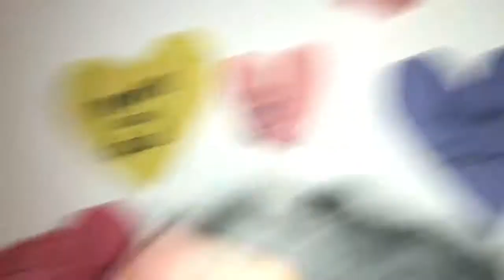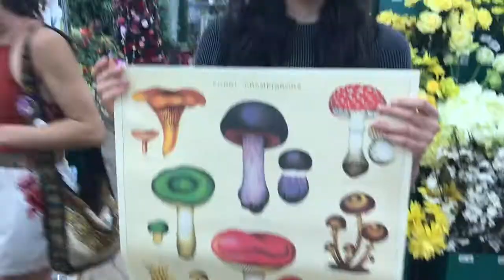HALLOWEEN WEEKEND VLOG AT CAL POLY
I went down to my best friends college for halloween weekend and it was a absolute blast